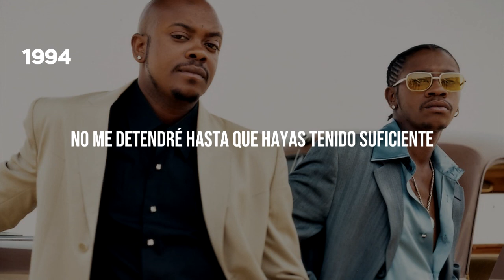K-Ci & Jojo - Lay You Down (Subtitulado En Español)